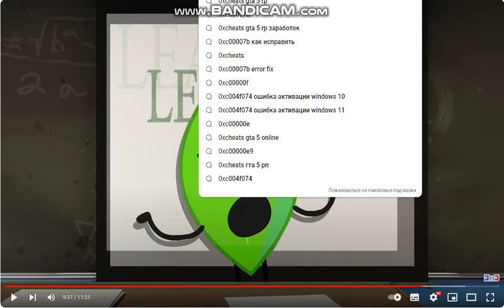GTA 5 MISSION FAILED 3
Missions:
The Long Stretch
Rampage: Hipsters
Did Somebody Say Yoga
Monkey Business